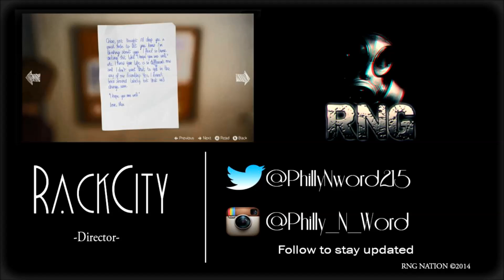Chillin On BioShock Part 2 (HD)